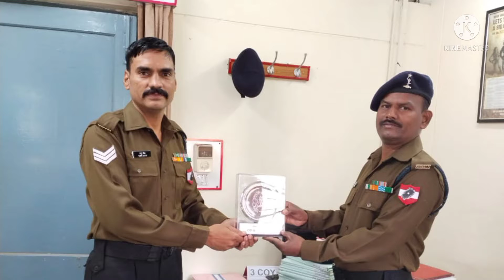Celebrations of Service Retirement Day!! सेवानिवृत्ति समारोह !! PSC * Rocking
Celebrations of Service Retirement Day!!
सेवानिवृत्ति समारोह !! PSC * Rocking

Suman SDVideos Expressing Thanks for **Love **Care **Support